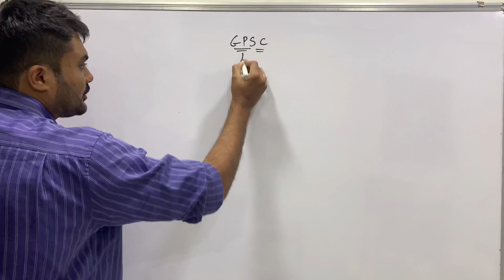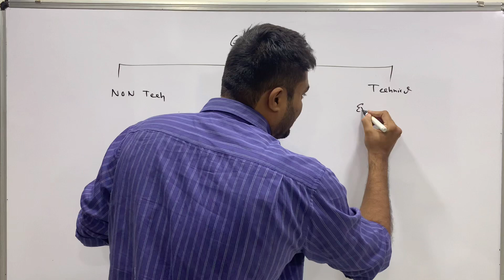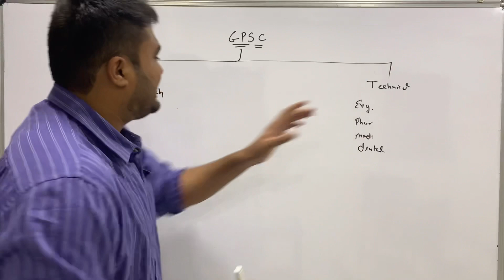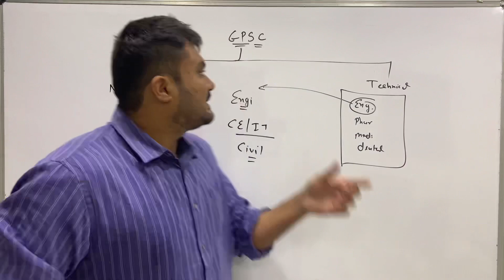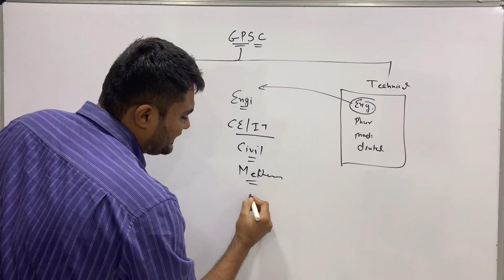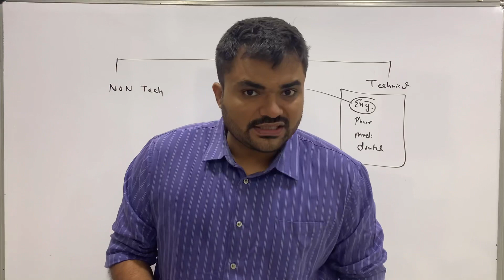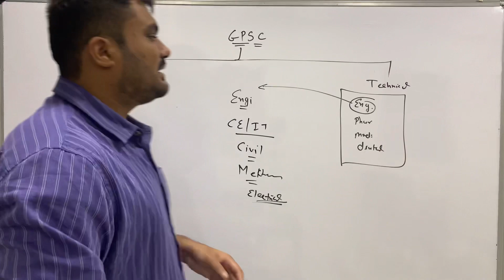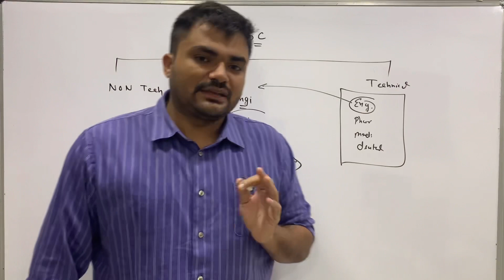3 best branch for Government Jobs | best career | best salary | career guide | motivation | Gujarat